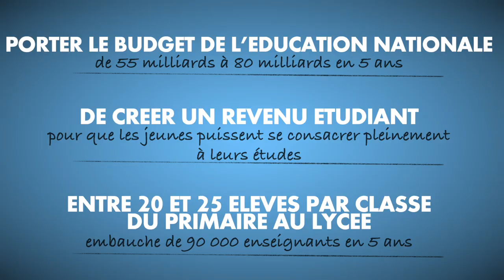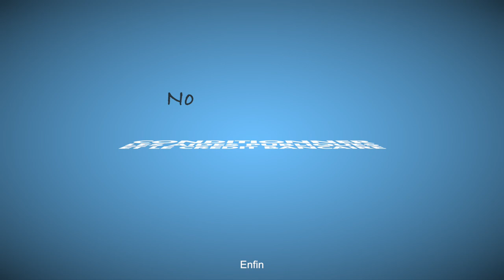Un pays qui matraite sa jeunesse est un pays qui hypothèque son avenir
Nous voulons faire de la jeunesse la grande cause nationale (Fabien Roussel)